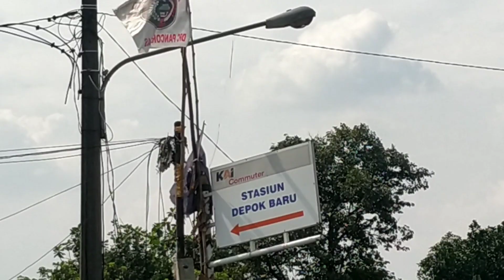JPL ini sekarang sudah ditutup permanen :(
Lokasi
Jl. Dewi Sartika
Kota Depok, Jawa Barat